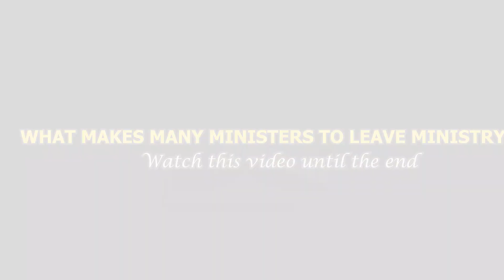What makes many ministers to leave ministry.